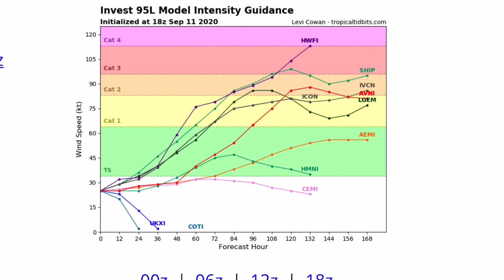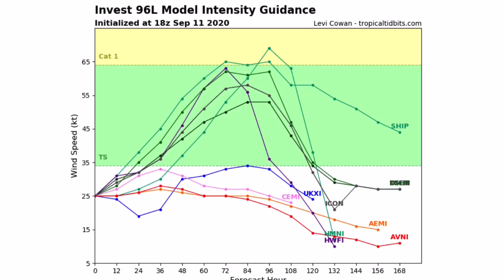Hurricane Sally & Teddy Forecast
Multiple disturbances in the Atlantic will likely become Sally, Teddy and Vicky over the next few days as we get closer to the Greek alphabet. Invest 95L will likely bring impacts to the gulf coast in Louisiana and Mississippi, while invest 96L is more uncertain and has a 50/50 chance to impact the U.S in a week or two. Other low-end disturbances will stay out to sea, but still have potential to be named.